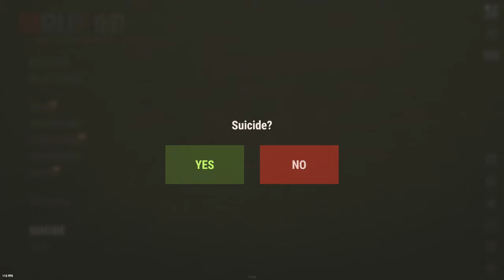0 Hour Rust Experience Part 4?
Hey everyone! I hope you enjoy this new video! I did a bit better than the previous, but I did record 2 other videos. Now, even though I didn't post those, I will as bloopers. They weren't the best since I gave up each time. But, they have some pretty embarrassing moments from me. So, I will still get to show you guys that part haha... Anyway! Thank you for the feed back and I hope you guys have a great day!